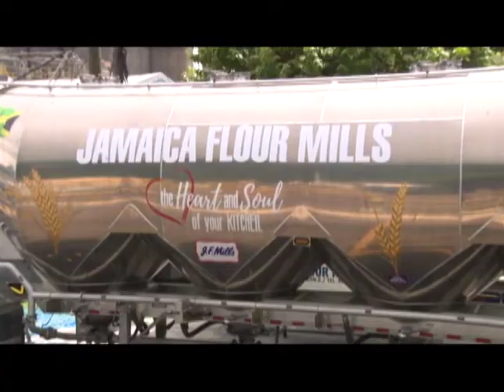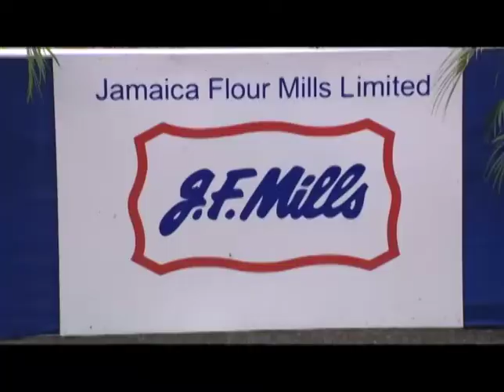The Business Day - October 10 2018